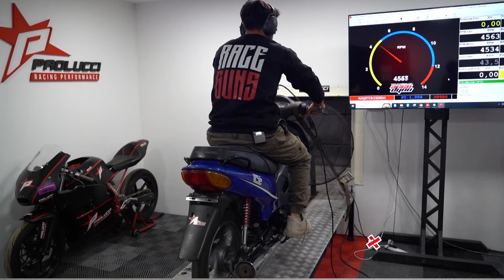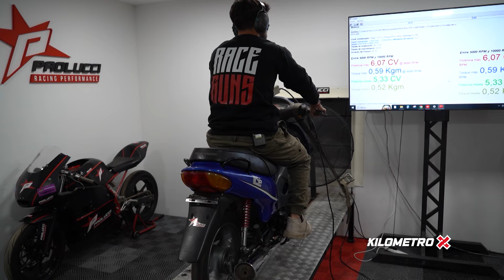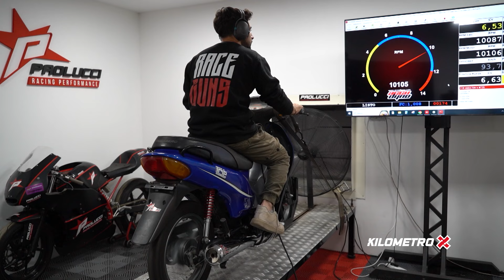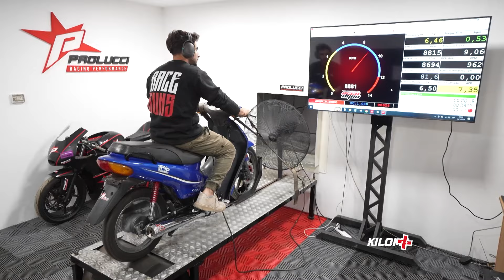Paolucci⚡Silent Guns 110⚡By KM X